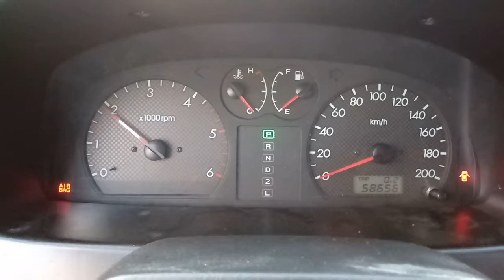2003 MODEL TERRACAN JX290 4WD A/T